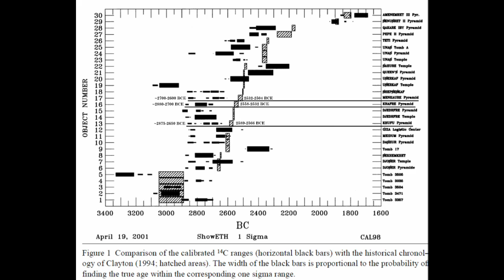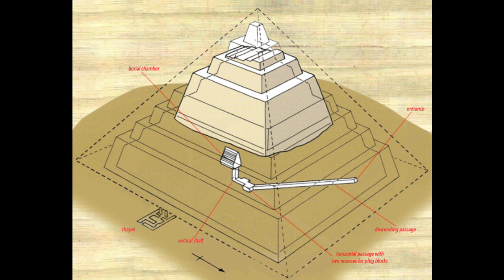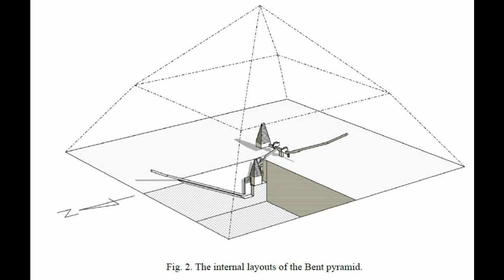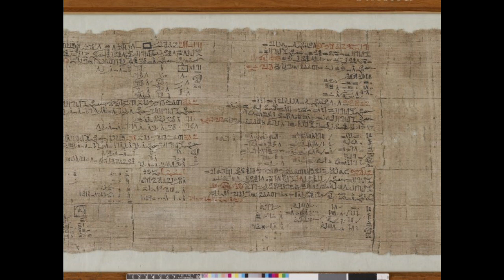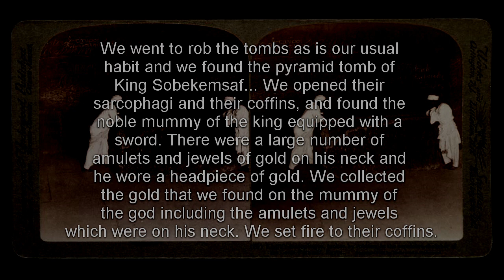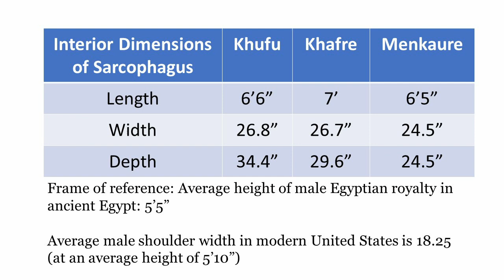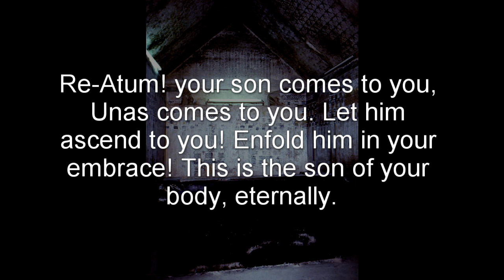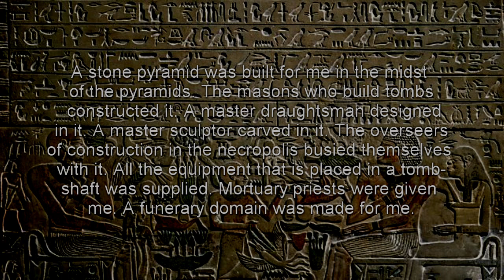Debunking 5 Myths About Ancient Egyptian Pyramids: Part 1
Ancient Egypt's Pyramids are a source of beauty and wonder. They have also led to a lot of wild theories over the years, and bred a lot of myths, rumors, and misinformation spread by pseudoscientists, movies, and internet videos. I set the record straight on 5 of those myths in Part 1 of at least a 3-part series covering Egyptian pyramids in general, as well as a (future) video of Khufu's Great Pyramid specifically. Sources for my research below.

* Official report outlining the results on carbon dating Old and Middle Kingdom monuments

* Stats about sarcophagus sizes from: Rigano, Charles. Pyramids of the Giza Plateau. Authorhouse, 2014.

* Story of Sinhue from Miriam Lichtheim’s Ancient Egyptian Literature ; Supplimentary podcast